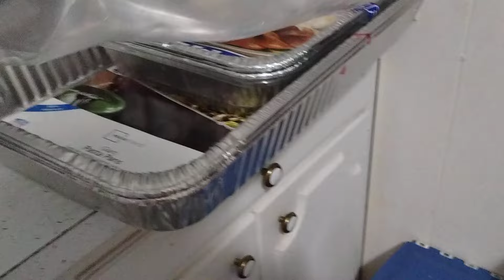ya el pavo esta adobado feliz día de acion de gracia